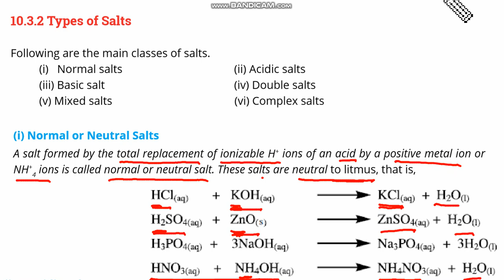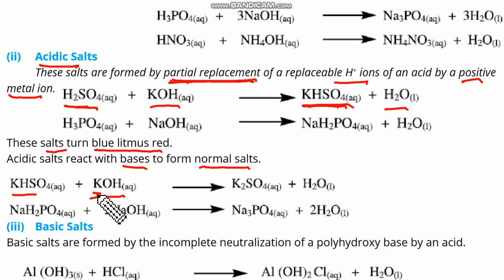Types of Salts Normal or Neutral Salts and Acidic Salts Chemistry Class 10th Ch 10